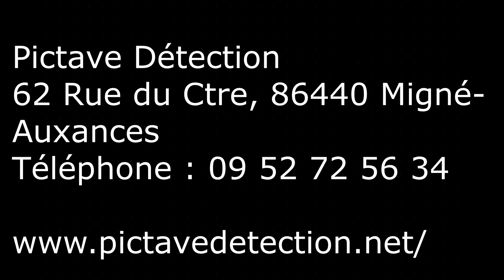Détection - Trouvaille d'un objet en or dans une forêt [Ardennes 08]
plus de force pour les prochaines vidéos

✅Lien de notre partenaire DMD Pro (équipements Détection + pêche à l'aimant)
Code promotion de 5% : "NORMANDIEDETECT"
Des aimants de qualité !

Merci à tous les abonnés de nous suivre
L'équipe Normandie Détection - Pêche à l'aimant

detection